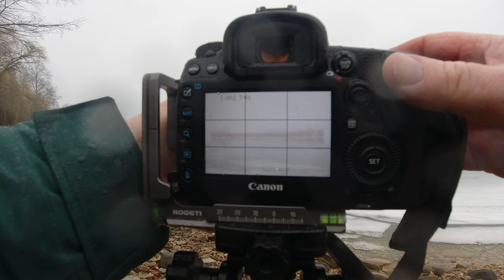Winter Lay Up 2022-2023 Episode 5: A Retrospective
In this 5th and final episode of the 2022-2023 winter lay up in Sturgeon Bay, I offer a bit of a retrospective, the addition of a few late arrivals, and some amazing work by tugs from several different fleets making room for the arrival of the 1000' Indiana Harbor. Also, a couple of announcements!